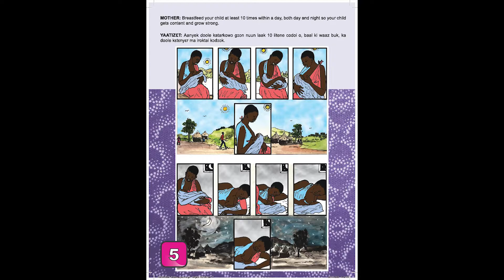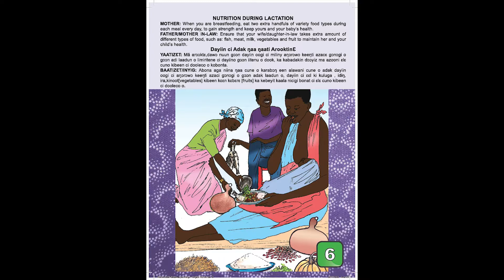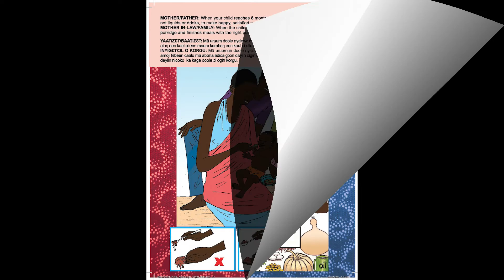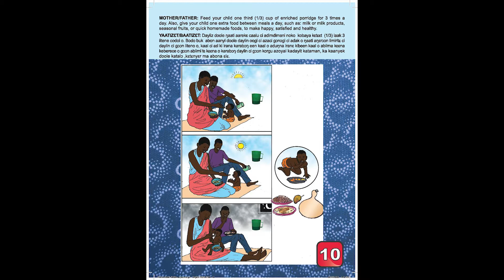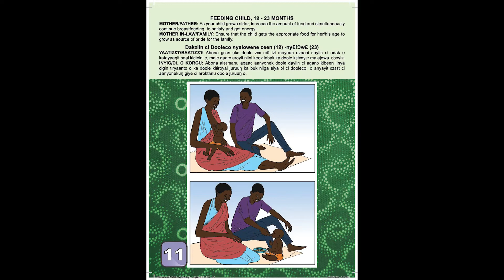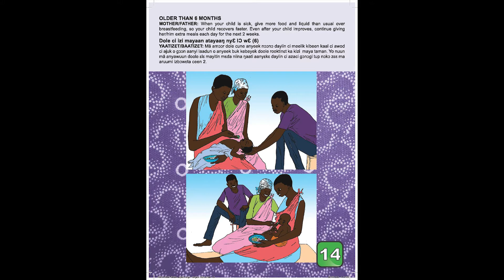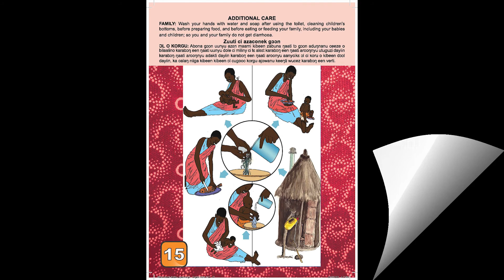Key Messages on Maternal, Infant and Young Child Nutrition - Murle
Speaking Book created for CRS South Sudan written and recorded in Nuer, Dinka and Murle. Co- sponsors include USAID, Save the Children and the Resilience & Food Security Program